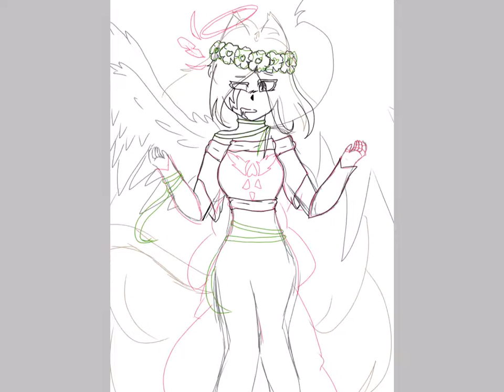The fallen angel of the flowers...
my life